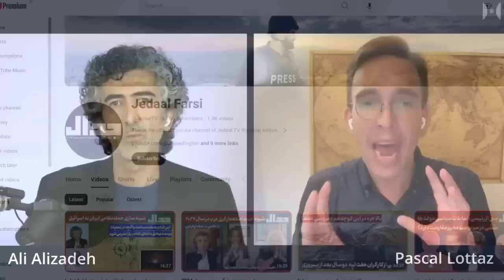Cosas que nunca escucharás sobre Irán.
¿Sabías que Irán ayudó a los EE.UU. a llegar a Kabul e instalar a su candidato preferido como presidente de Afganistán en 2001?